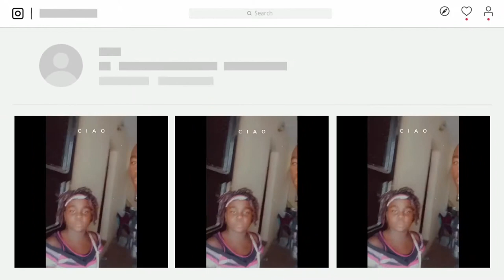WAEC practicalS: How to pass WAEC practicals exCellenTly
Hey family ❤❤❤, In this video I discuss and give exclusive information as to how to pass WAEC(WASSCE) practicals
New instagram account :Aniekan_md

In case you're stumbling on my channel for the first time I'm Aniekan, a 100l
medical student and I post lifestyle and medical vlog...

Some of my other videos I think you might enjoy

sub count:1000+
subgoal:2000(lets do this🙌)